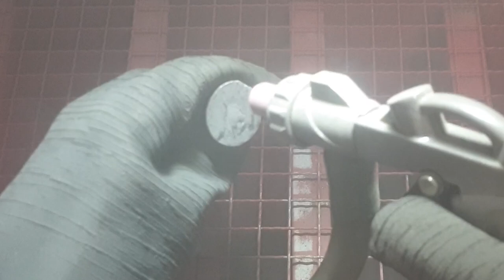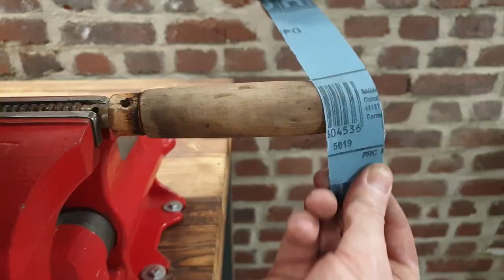Satisfying screw clamp restoration - 80yrs old and dirty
Hi folks, today we present you a satisfying screw clamp restoration.This tool is about 80 years old. I got this beautiful hand tool from my grandpa. I really like the look and design of this classic hand tool. The clamp has very nice details, which I want to work out so look the video to the end. I really hope that you like this video. We spent 40hrs of work in it.
Please stay healthy and best regards from Germany

This is restoration!